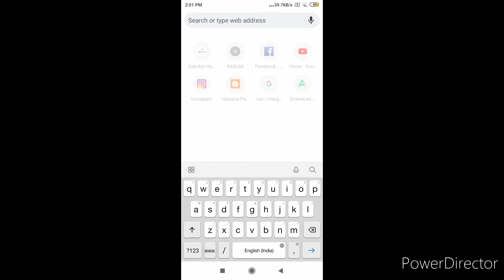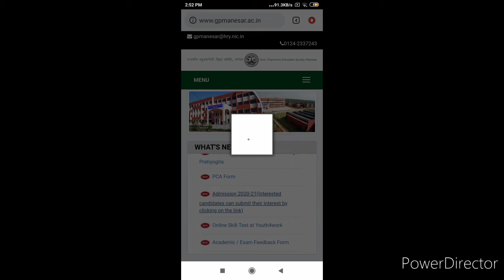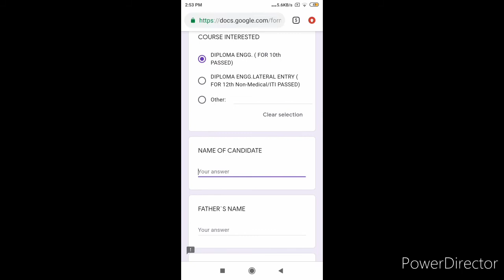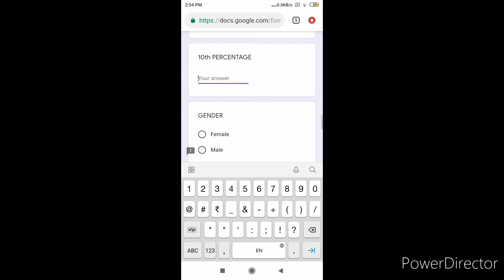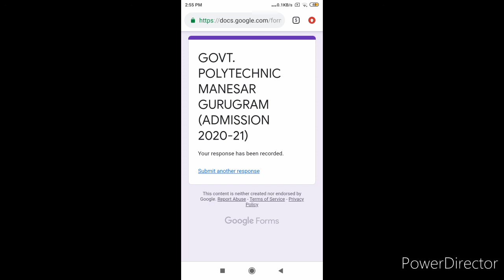Polytechnic admission haryana ||admission 2020|| EASY TALK ZONE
In this video we talk about new notification of govt polytechnic admission in haryana .

a new notification about admission is released .